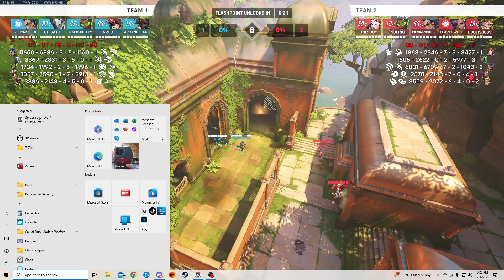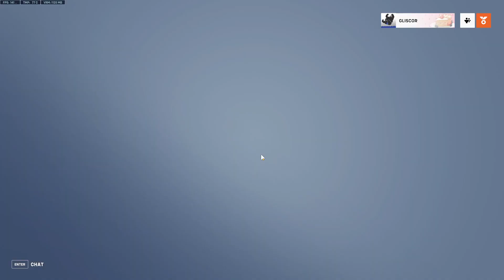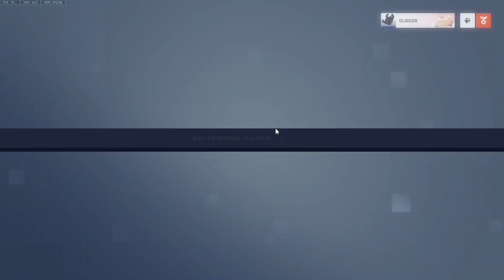BigSimpConor VOD 10/26